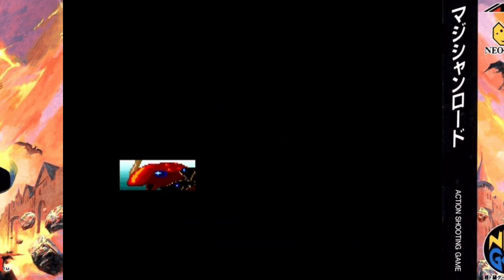magician lord Gameplay Neo Geo CD HD